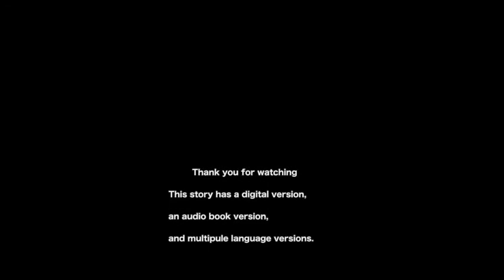Picture-Story Video「The Nighthawk Star」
Contents NO：en007
Produced：YellowBirdProject
Original works：Kenji Miyazawa
Illustration：Mitsutoshi Katsunaga
English translation：Eriko Okada
Proof reading：Andy Kuramoto
Narrations：Towles EnterPrises